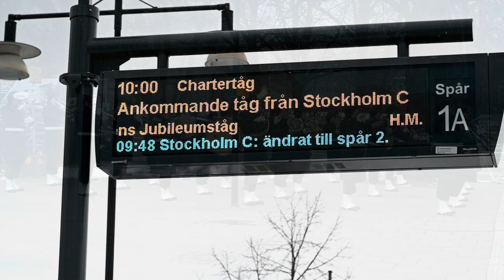Princess Madeleine return to Sweden - Queen is so happy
King Carl Gustaf  is back to work after his hart operation in februari. Video from when King Carl Gustaf and Queen Silvia of Sweden going on the anniversary visit to Västerås. This is for the ocattion to the king celebrating 50 years on the throne in september. During the visit King Carl Gustaf and Queen Silvia talking abut Princess Madeleines return and how happy they are the Princess family will move back to Sweden again.